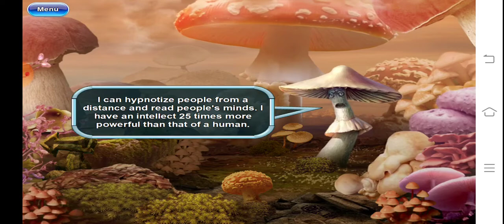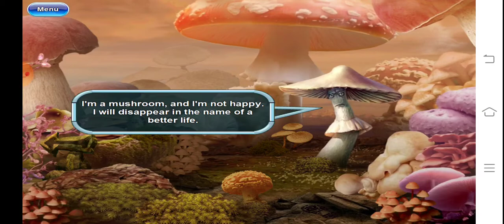Mushroom Age Chapter 16 : Toadstool.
Evil Über Mushroom 🍄.